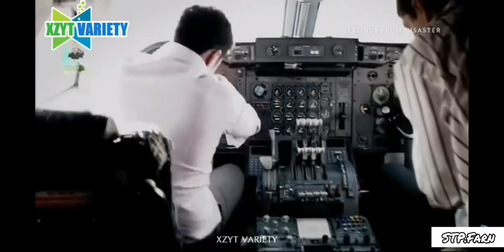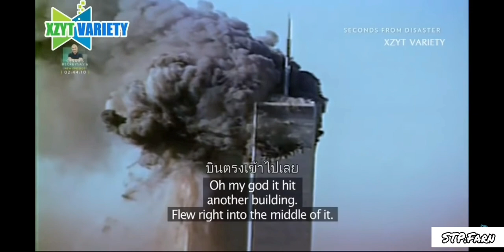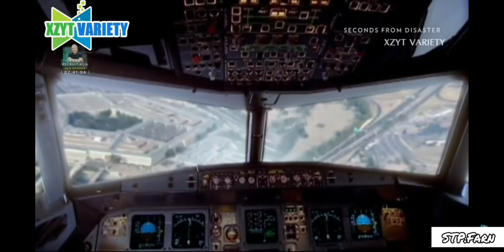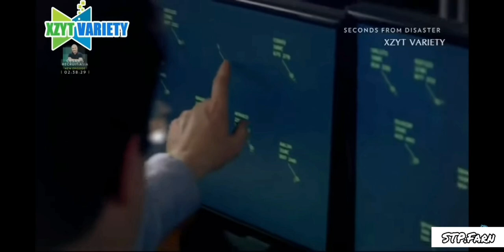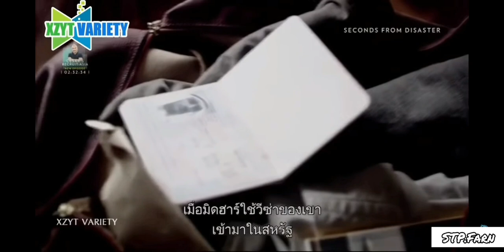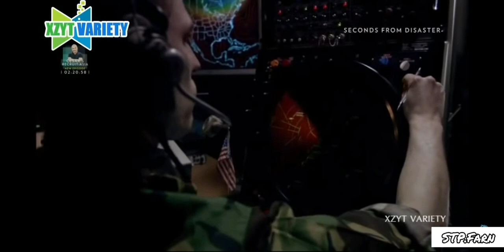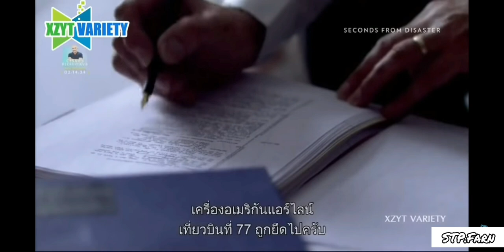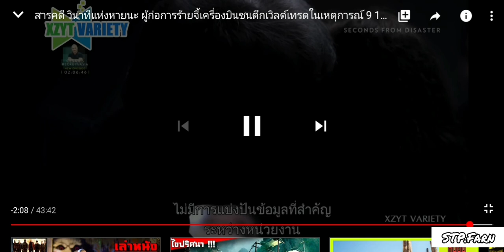สารคดีภาพจริงเหตุการณ์ก่อการร้ายเครื่องบินชนตึก 4 ลำรวดในวันเดียว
🙏สวัสดีท่านผู้ชมทุกท่านนะครับ🤘
👉ฝากติดตามช่องนี้ เพื่อเป็นกำลังใจให้ผมหาคลิปใหม่ๆมาให้ทุกท่านชมกันนะครับ และไม่ให้พลาดสารคดีแนวฆาตกรรม สืบสวนใหม่ๆก่อนใคร👈
โดยการติดตามช่องนี้กดปุ่ม 》Subscribe รอไว้ได้เลย|อย่าลืมกดให้ผมท่านละ 1 ไลค์นะ 🙏
•แนวสารคดีฆาตกรรม👮‍♂️
•แนวสารคดีเหตุการณ์โศกนาฏกรรมเครื่องบินหรือเหตุการณ์ต่างๆ พร้อมการสืบสวนคลี่คลายคดีนั้นๆ👮‍♂️
•วินาทีหายนะ รายการแนวสืบสวนชื่อดังของอเมริกา☝️
[ ลงคลิปใหม่ทุกวันครับ ]